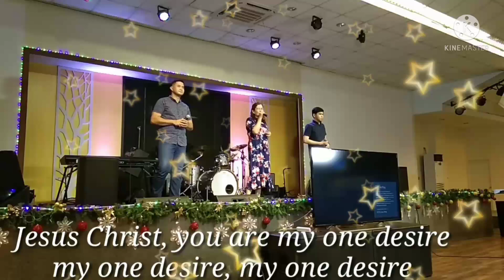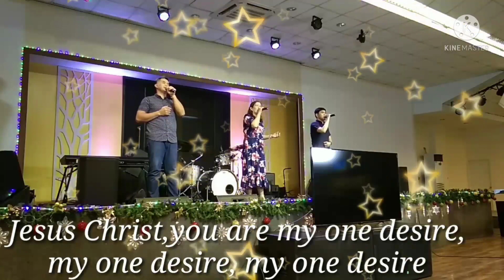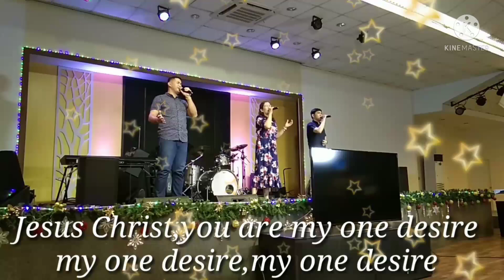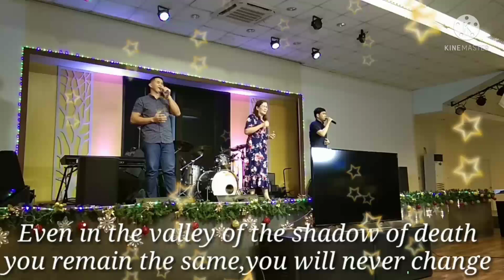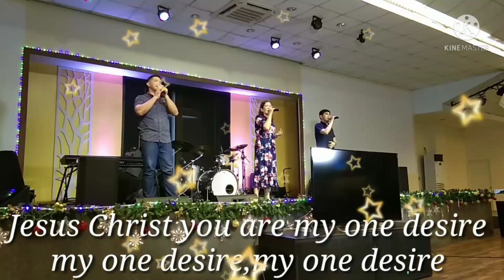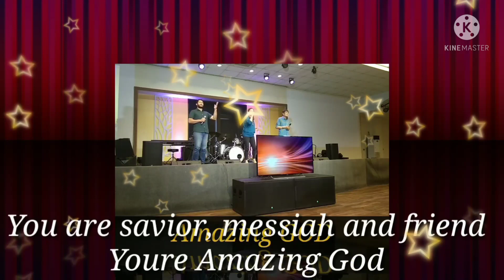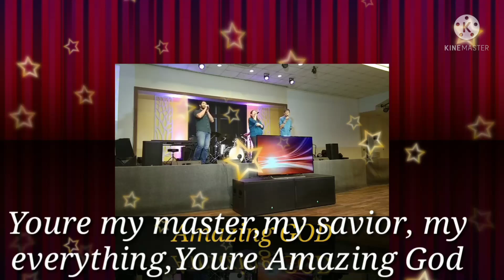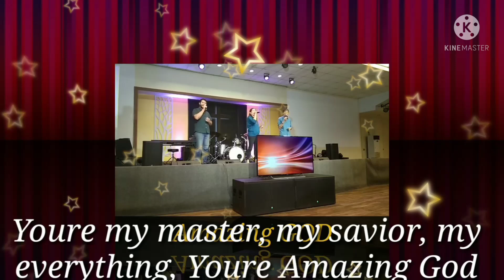KULITAN MOMENTS/ONE DESIRE/AMAZING GOD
im not the owner of this songs this is for church praise and worship, tO give praise to the LORD